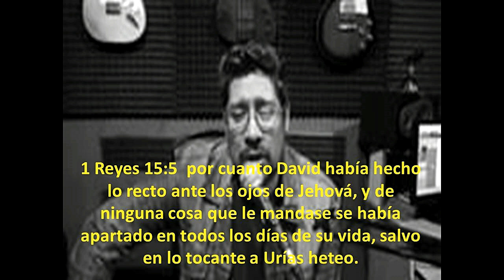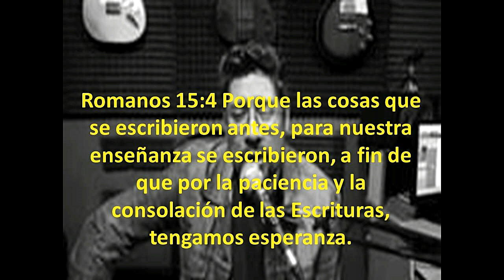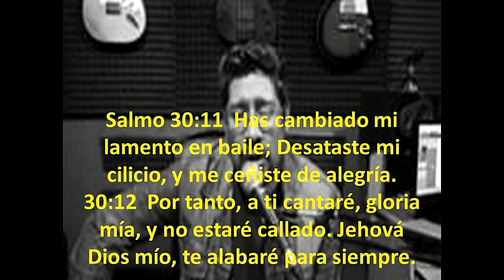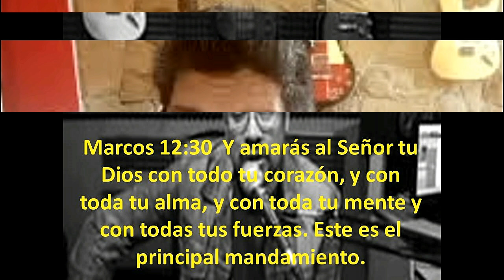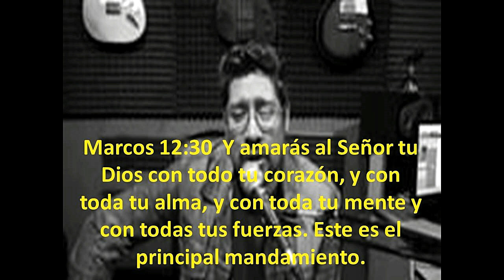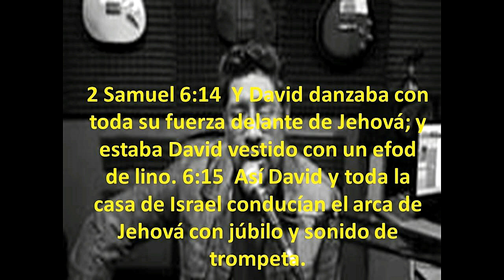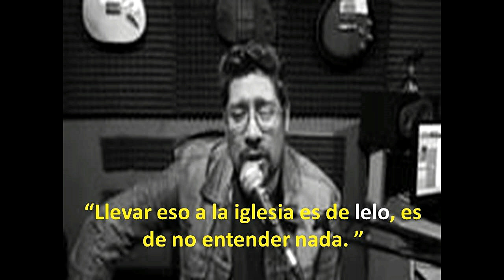Sebastián Céspedes y su comparación de la danza con la mentira y el adulterio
El amigo Sebastian Céspedes compara, ha equiparado la danza con la mentira, el adulterio. ¿Esas comparaciones son lógicamente aceptables?